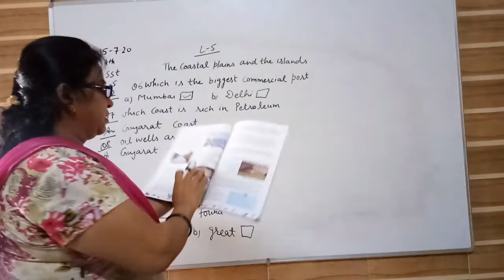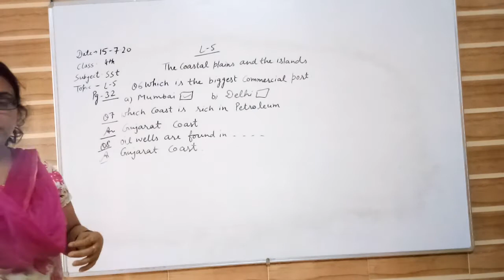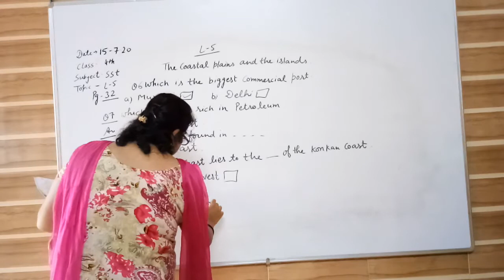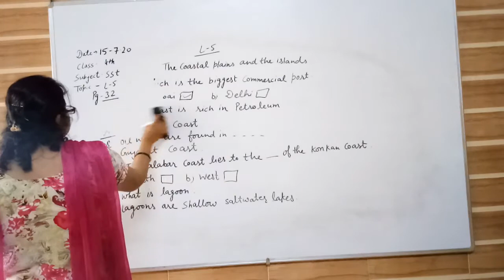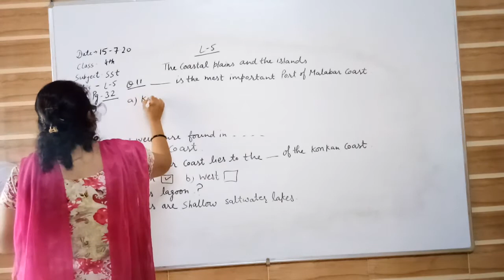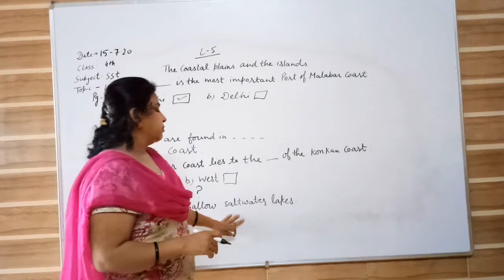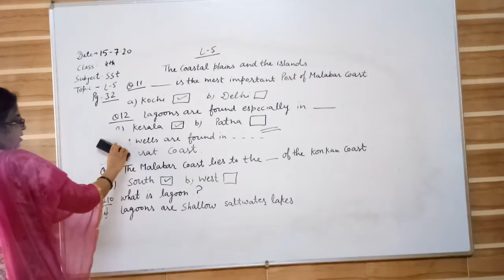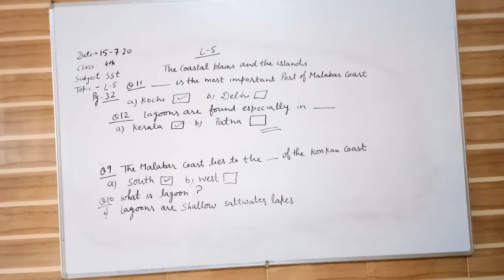4th SST 16 07 20 Ch 5 Part 2